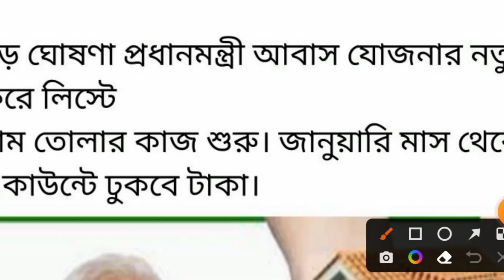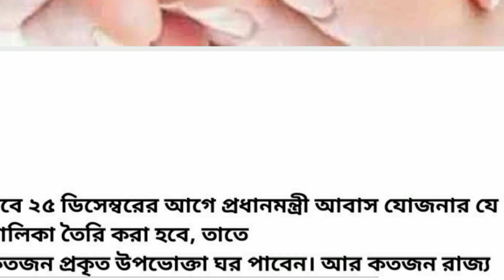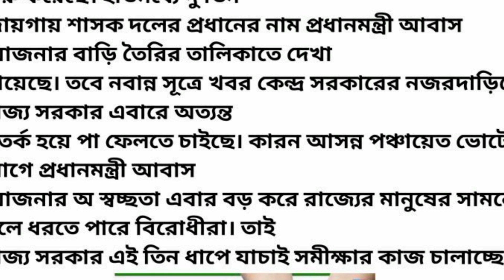Pradhan mantri awas Yojana list 2022 | pradhanantri awas yojana survey list 2022 | PMAYG list 2022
Pradhan mantri awas Yojana list 2022 | pradhan mantri awas yojana survey list 2022 | PMAYG list 2022

৩১ ডিসেম্বরের মধ্যে চূড়ান্ত করতে হবে
তালিকা। জানুয়ারিতে টাকা বড় আপডেট।

pradhanmantri aawas Yojana urban,
pm aawas Yojana eligibility,
Pm awas documents required,
pradhanmantri aawas Yojana new list 2022-23,
pm awas benefisary list 2023,
pm awas beneficiary list 2022,
how to check pm awas list
pradhanmantri aawas Yojana 2022-23,PM Awas
Yojana Scheme details,PM aawas Yojana 2023,how to
apply Pradhanmantri Awas Yojana,PM Awas
Yojana,Pradhanmantri Awas Yojana
Gramin,Pradhanmantri Aawas Yojana Urban, PM Awas
Yojana eligibility.PM Awas documents required,PM
Awas beneficiary list 2023,PM Awas Yojana list